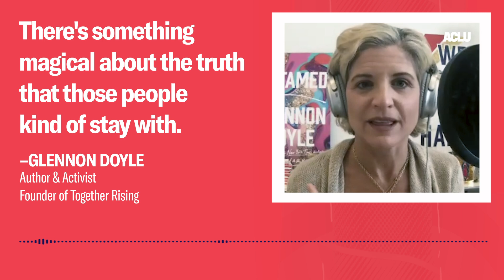Glennon Doyle On Leading Loved Ones In The Fight For Justice - ACLU - At Liberty Podcast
The holiday season is upon us. This week, we are revisiting our conversation with author and activist Glennon Doyle. In this conversation, Doyle and host Kendall Ciesemier discuss how to bring loved ones into our understanding of equity and justice through the use of storytelling, imagination, and conversation. It’s an episode fit for such a time as this and we hope you enjoy.

This episode ran on the At Liberty podcast on November 21, 2023.

Image Credit: Pearl PhotoPix / Shutterstock